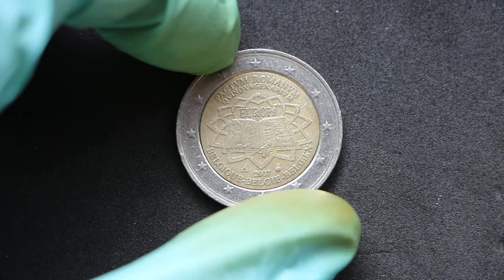Upgrade numismático: 2€ conmemorativos Bélgica 2007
En este vídeo os traigo un upgrade o lo que es lo mismo, una mejora de una moneda de mi colección, concretamente la moneda de 2€ conmemorativos de Bélgica 2007.